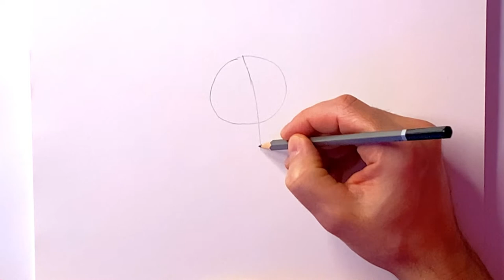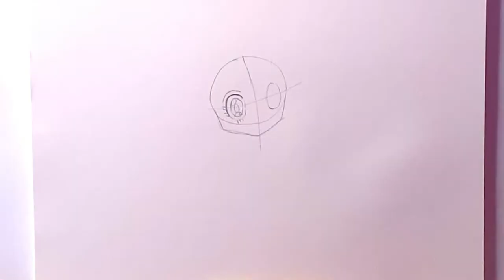How to Draw Anya Spy x Family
In this anime drawing tutorial I show you step by step how to draw Anya from Spy x Family. First we draw the outlines and next we pay attention to her eyes. Her eyes are fascinating and very particular so be sure to watch and listen carefully because at the end I also show you what colours to use and where to use them. Anya has very distinguished features which we go over carefully. If you follow along to the end you'll be drawing your own Anya anime art in no time!

✍ You'll need a pencil, eraser, ruler, sharpener, coloured markers (I use Ohuhu), black marker, paper or art diary.

Ohuhu Markers colours used: Turquoise Green BG1, Pale Green GY1, Yellow Green GY4, Grass Green GY2, Warm Grey 0 WG0.5 (Ohuhu skin tone series), Cool Grey CGII07, Pastel Rose R9, Fruit Pink R21(Ohuhu skin tone series), Anise GY6.

ps Bloopers at the end 😆

▸ Ohuhu 48 Colour Markers
▸ Ohuhu 24 Skin Tone Markers
▸ Derwent Sketching Pencils
▸ Faber-Castell 8 Pitt Artist Pens Black (outline Anya)
▸ Visual Art Diary

▸ Secret Code

Timestamps:
00:00 How to Draw Anya Spy x Family
01:05 Draw Anya Spy x Family
01:43 Draw Anya Spy x Family Eyes
03:49 How to draw Anya Spy x Family Mouth
04:34 Draw Anya Spy x Family Hair
07:19 How to draw Anya Spy x Family Body
07:55 How to draw Any Spy x Family Dress
10:50 How to draw Anya Spy x Family Hands
11:48 How to draw Anya Spy x Family Legs and Feet
12:37 Inking lines on Anya Spy x Family Anime Art
13:23 How to color Anya Eyes
15:30 How to color Anya Forger